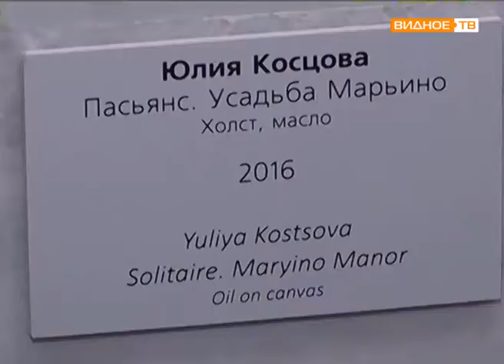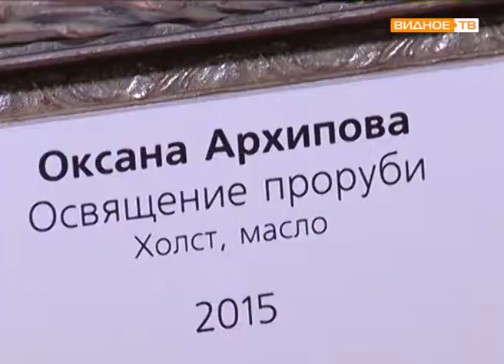"Усадебный пленэр" - вернисаж в Горках Ленинских